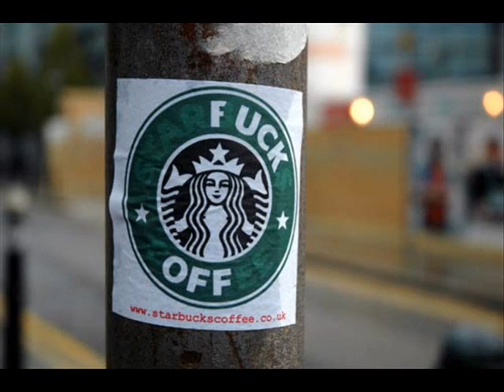fuckart/no message intended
This is meant as a moment of respect to my favourite artists right now.
Amongst others:
ChetZar
Chong Lee
Ludo
Banksy
nickW